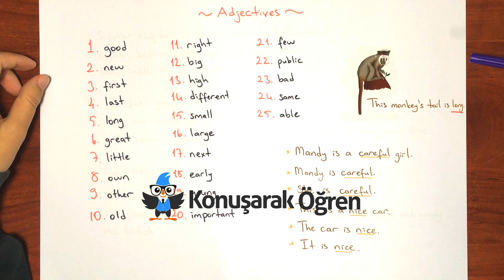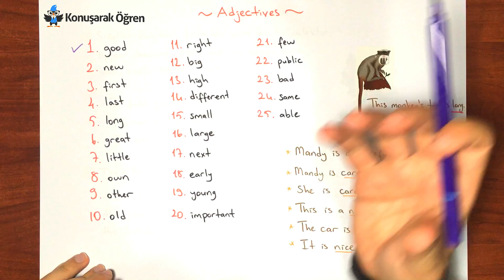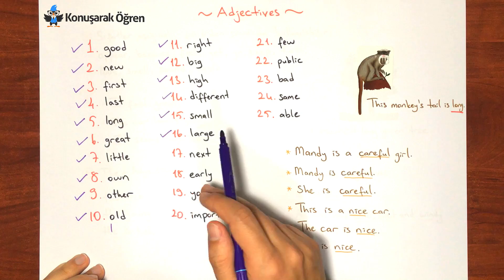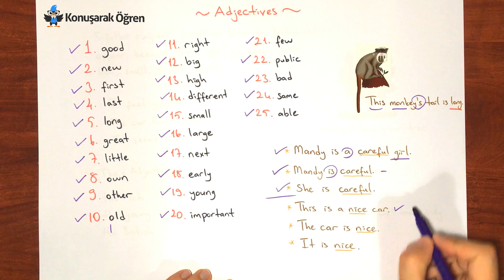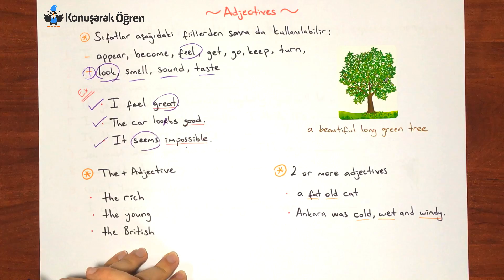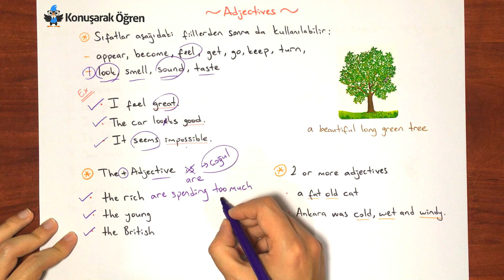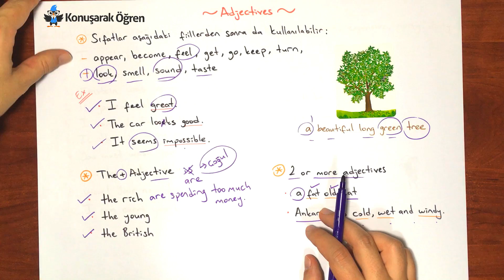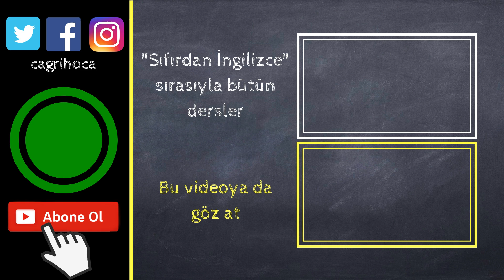İngilizce Sıfatlar (Adjectives) - Ders 28